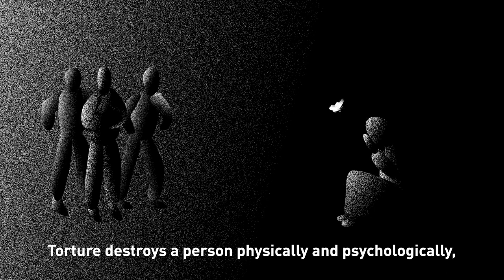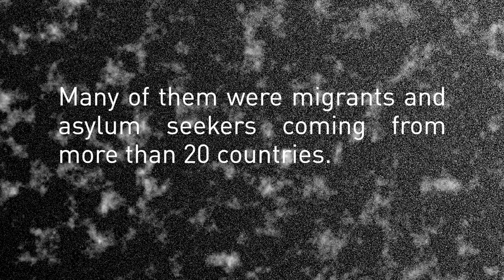ANIMATION | Survivors of torture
MSF provides survivors of torture with the environments and opportunities for successful rehabilitation by working in interdisciplinary teams. Survivors of torture are not the object of a therapy – they are the subject. By offering a holistic approach (teams of doctors, psychologists, physiotherapists, social workers, cultural mediators) patients find the right conditions to heal themselves, activating their resilience.